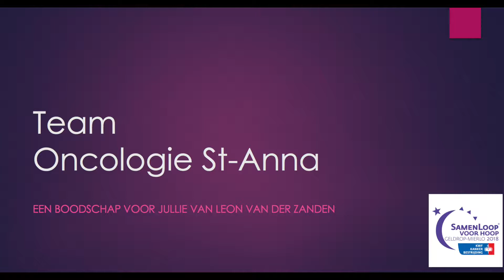Team Oncologie St Anna | SamenLoop voor Hoop Geldop-Mierlo